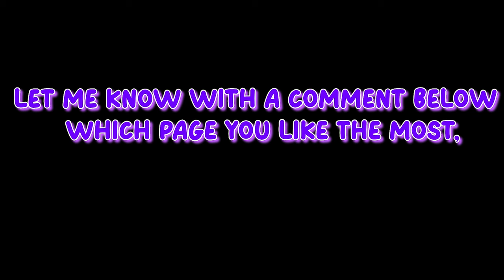Whimsical Gnomes Coloring Book *Early Access Spoiler Images*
Click on the bell 🔔 and active the nofications for above all videos.

Whimsical Gnomes Coloring Book will be released on April 17, 2024.

*THIS CHANNEL IS FOR ADULTS ONLY AND IS NOT INTENDED FOR CHILDREN.*